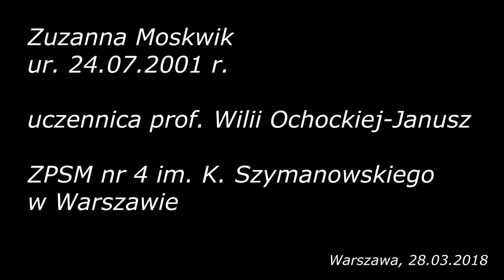Zuzanna Moskwik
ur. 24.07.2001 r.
uczennica prof. Wilii Ochockiej-Janusz
ZPSM nr 4 im. K. Szymanowskiego w Warszawie

PROGRAM:
1. J. S. Bach - Preludium i Fuga Cis-dur BWV 848
2. L. van Beethoven - Sonata e-moll op. 90 cz. I
3. F. Chopin - Bolero a-moll op. 19
4. K. Szymanowski - Etiudy nr 4-10 op. 33